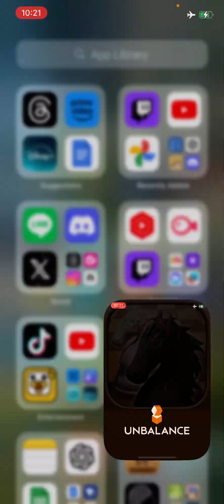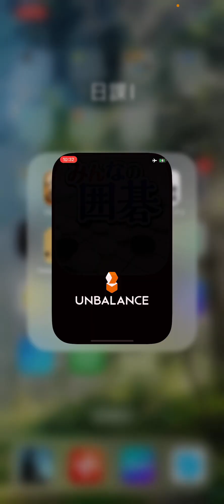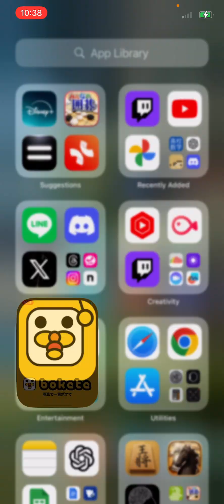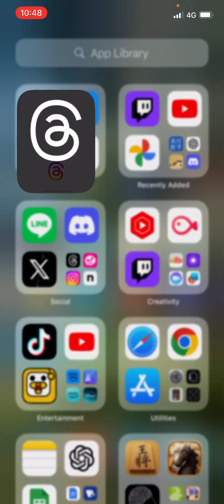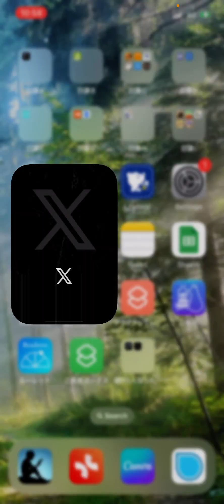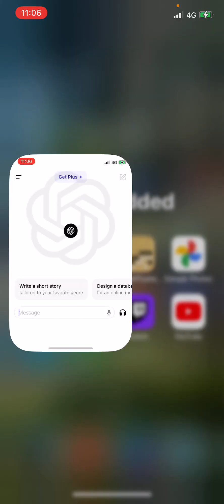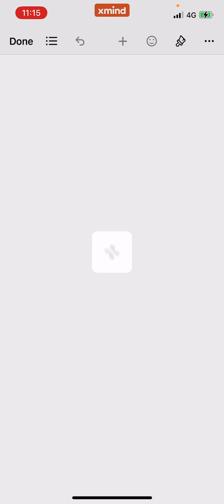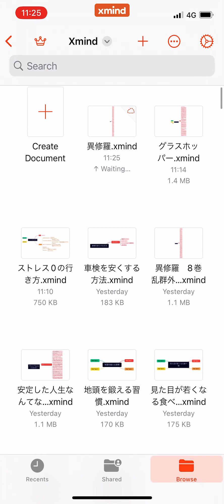2024/04/15の勉強&脳トレルーティーン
○ダイノスケの書籍一覧↓
怠惰な自分を変える方法: 毎日使える31の言葉